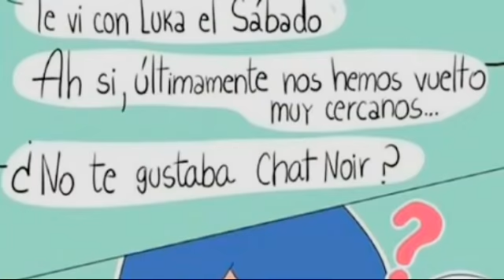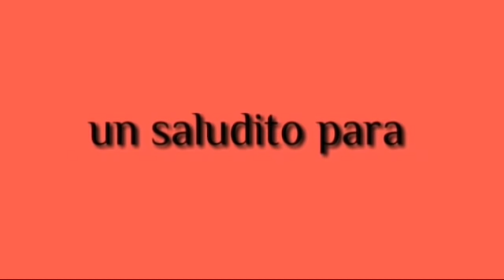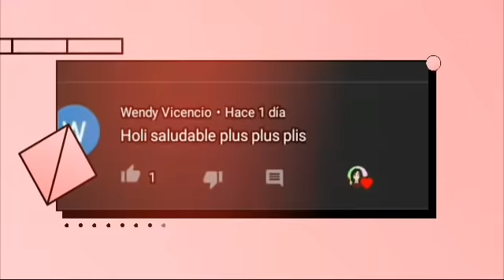GATO PRESUMIDO [ cómic sobre miraculous ledybug ] { Fandud latino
Como están.    Bueno el es el chico que me alludo hoy

Mi instagra.